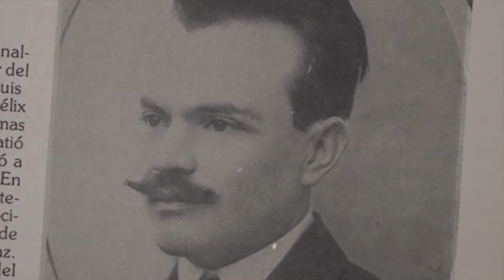AMLO se siente orgulloso que en Tabasco el conservadurismo no tiene fuerza política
El Presidente Andrés Manuel López Obrador durante su rueda de prensa de este viernes aseguró que se siente orgulloso que en Tabasco el conservadurismo no tiene fuerza política, al recordar un poco de la historia del país.